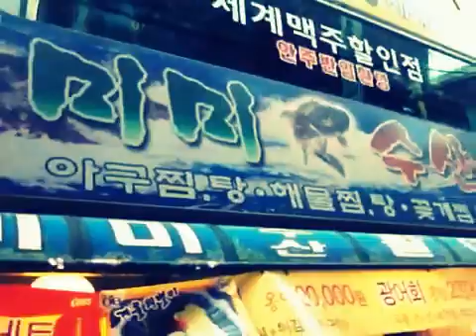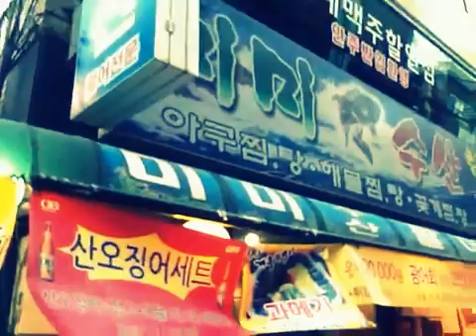Expatkerri in Seoul: Pet Store or Restaurant?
The truth about what I thought these fishies were doing outside these businesses.